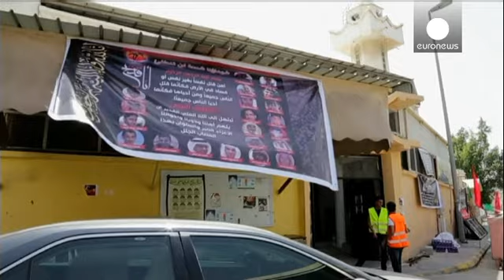Arábia Saudita: milhares de xiitas condenam ataques dos extremistas sunitas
Milhares de xiitas sairam às ruas da cidade saudita de Tarut, no sábado, para acompanhar o funeral da mais recente vítima do "atentado de 22 de maio à mesquita xiita de Al Qadih, na província de Al Qatif"

A multidão rendeu homenagem a Mansour Fateel, que faleceu na sexta-feira em consequência dos ferimentos sofridos no ataque à mesquita. Esta morte elevou para 22 o número de vítimas do atentado.